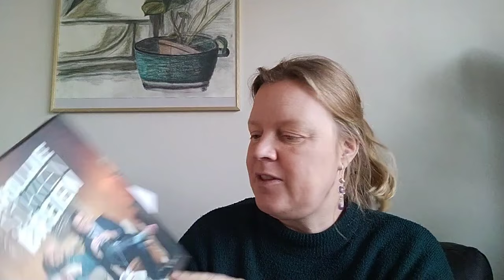Mijn plannen voor 2024 - Allemaal Draadjes Podcast 40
Hallo allemaal

Ik ben Joke. Ik hou van alles wat met handwerken en draadjes heeft te maken: breien, spinnen, haken, borduren, weven én naaien.

Ik heb ook een leuke webshop met allemaal unieke handgeverfde garens en spinwolletjes. Neem zeker eens een kijkje!

Benieuwd naar wat me zoal bezighoud op handwerkgebied? Kijk snel naar mijn podcast!
Veel plezier!

Joke